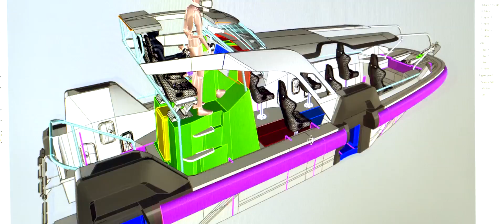Premier foiler moteur Groupe Beneteau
Groupe Beneteau dévoile son premier foiler moteur